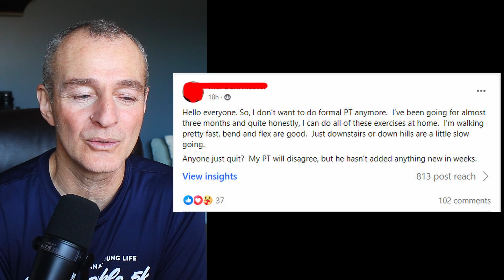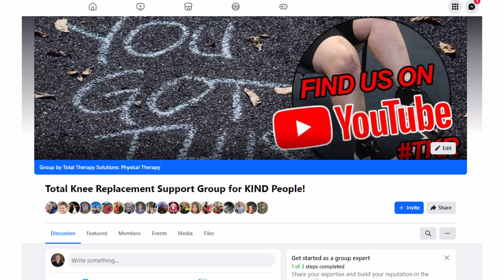When to Quit Physical Therapy After Knee Replacement Surgery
"Hello everyone. So, I don’t want to do formal PT anymore.  I’ve been going for almost three months and quite honestly, I can do all of these exercises at home.  I’m walking pretty fast, bend and flex are good.  Just downstairs or down hills are a little slow going. Anyone just quit?  My PT will disagree, but he hasn’t added anything new in weeks."

💚 Recommended YouTube / Amazon Products 💚:
✔️Best Cold Gel Pack
✔️Calf Stretch Wedges
✔️Frozen Massage Roller
✔️Seated Pedal Bike

About the author:
Hi, my name is Anthony (Tony) Maritato, PT. I am a licensed physical therapist and owner of Total Therapy Solutions. I have specialized in helping clients recover from total knee replacement surgery since 2002 and have created this video to help YOU.

Total Therapy Solutions
5900 Long Meadow Dr
Middletown, OH 45005